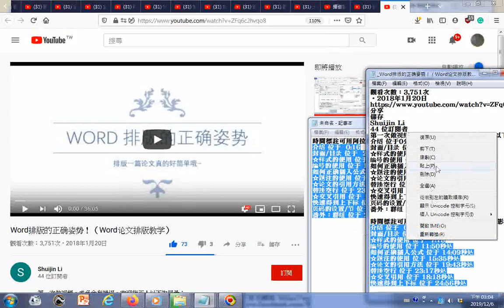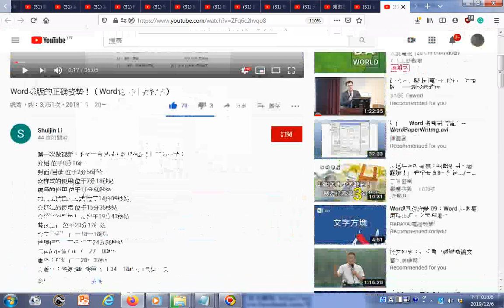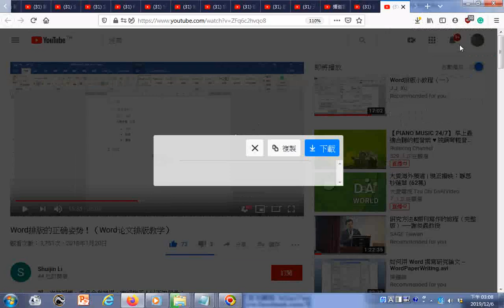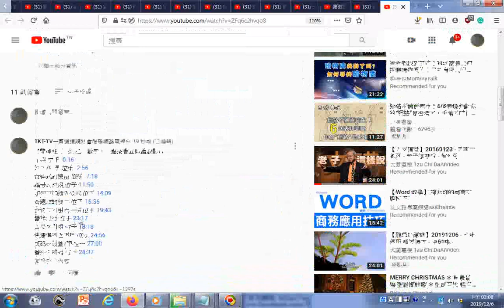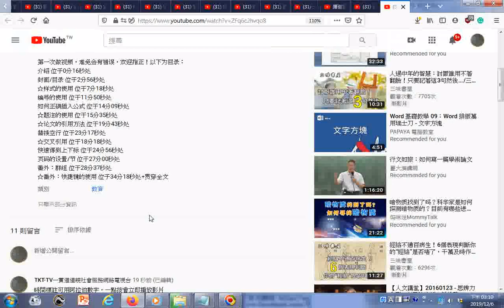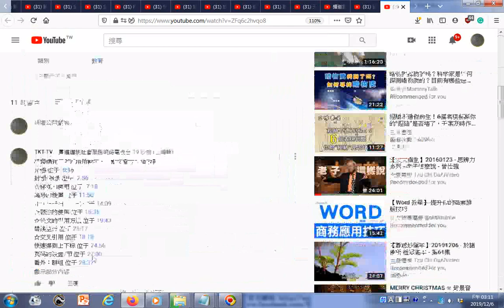_聽國樂+瀏覽Youtube影片--Word排版的正确姿势！（Word论文排版教学）__论文写作小助手 Endnote & Grammarly_ Academic writing with Endno